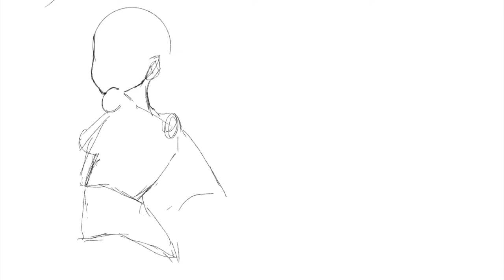Genshin Impact - Nilou painting timelapse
Made with Procreate, iPad Pro